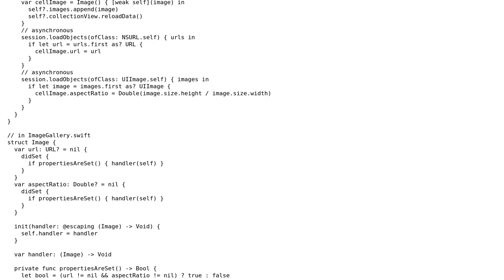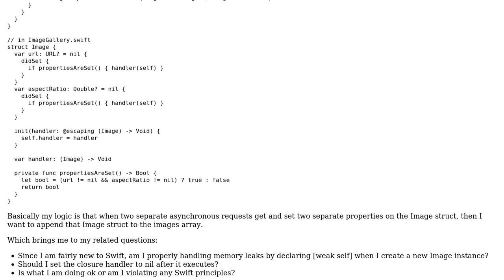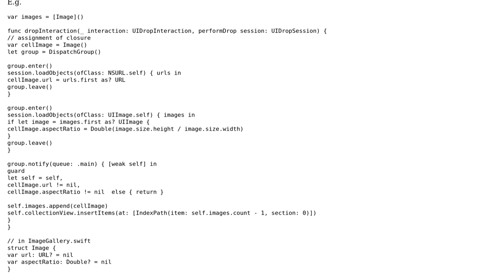Code Review: Swift Memory Cycle From Closure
With thanks & praise to God, and with thanks to the many people who have made this project possible! You are responsible for your own actions.